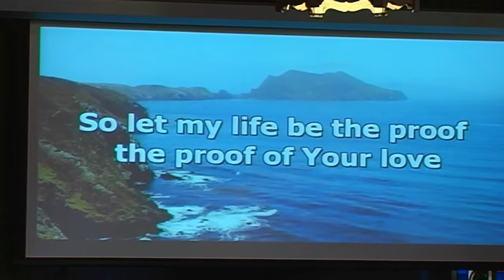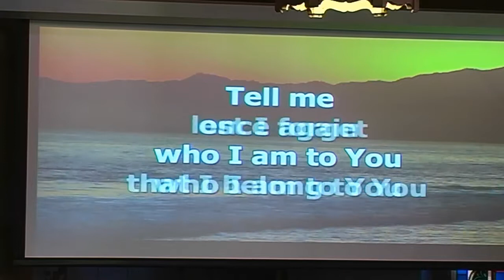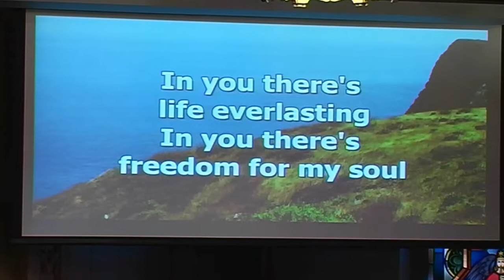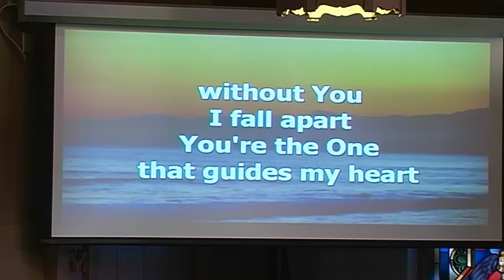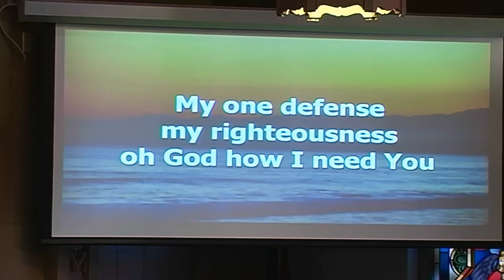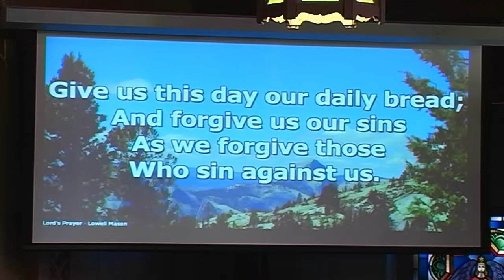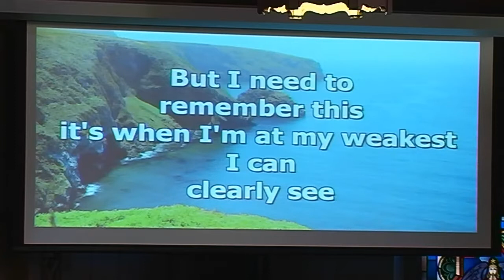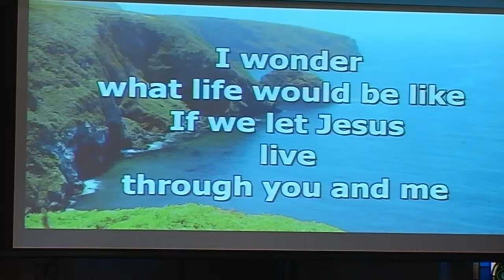Church Service 10.27.13